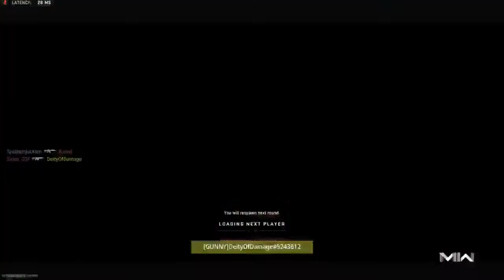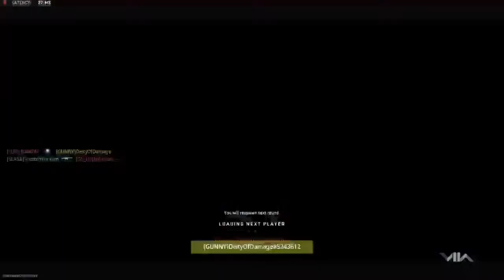Waitin' Fo Jock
CoD MW2